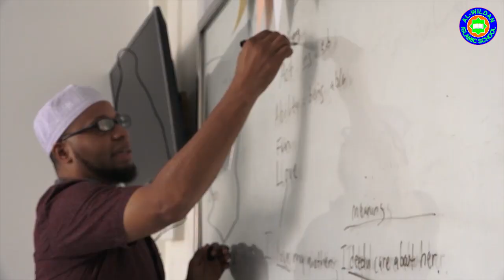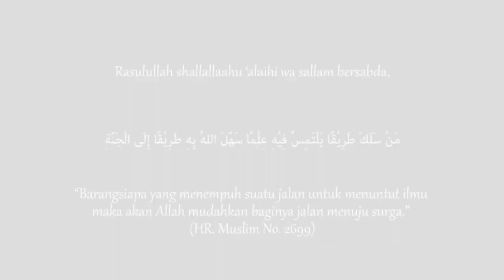KAJIAN TEMATIK : AKHLAK BERSABAR (🎙️ Ustadz Abu Usaid Heryadi, Lc.).